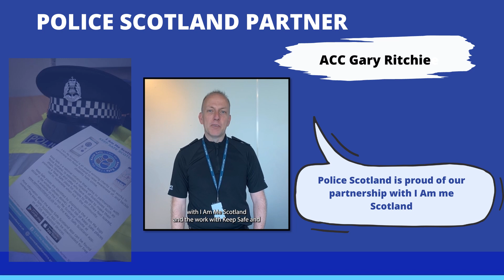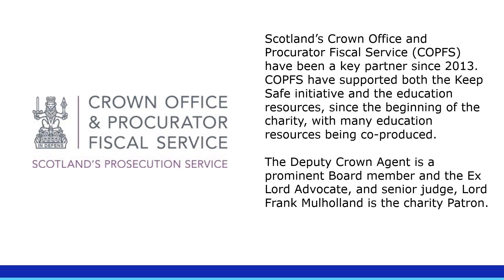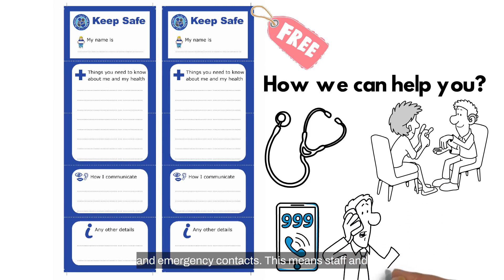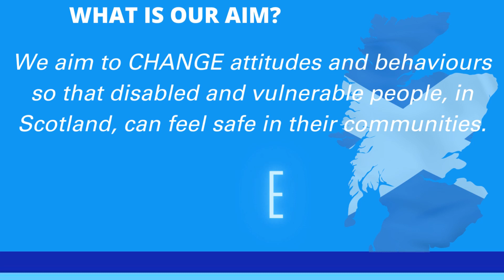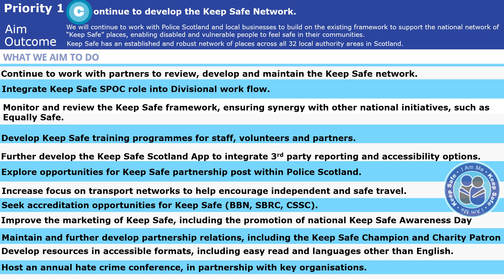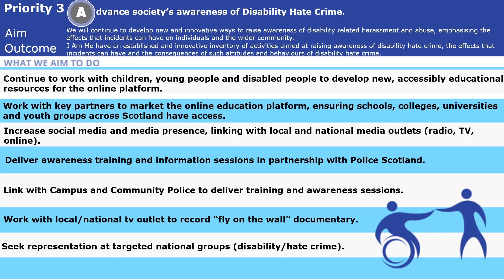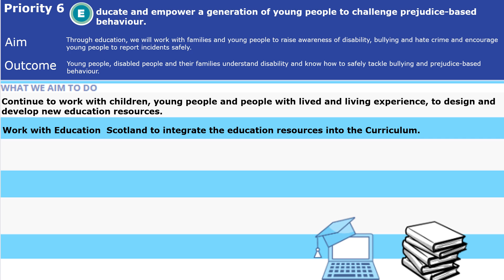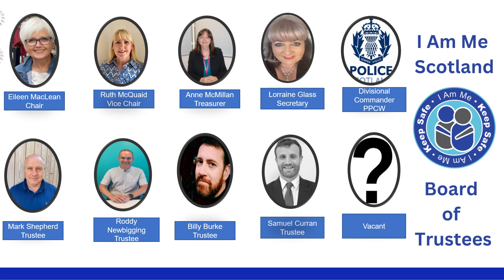Strategic Plan Video 2023-2026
Video Strategic Plan